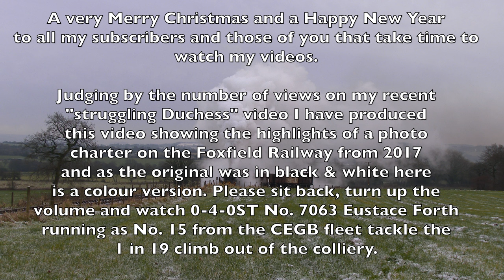WATCH the 1 in 19 Foxfield gradient in wintry conditions and a struggling saddle tank steam loco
A Merry Christmas & Happy New Year.

To celebrate the festive season I have compiled this video (now in colour) showing the steep climb out of Foxfield Colliery. Watch how this plucky industrial steam locomotive tackles the 1 in 19 gradient. There's a lot of slipping but will it reach the summit?